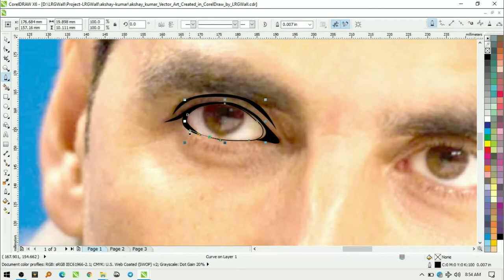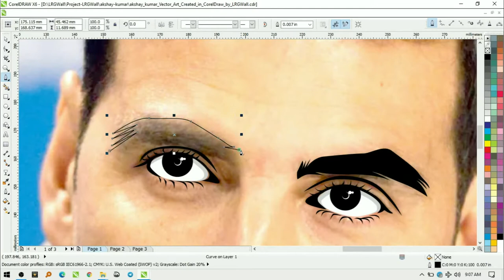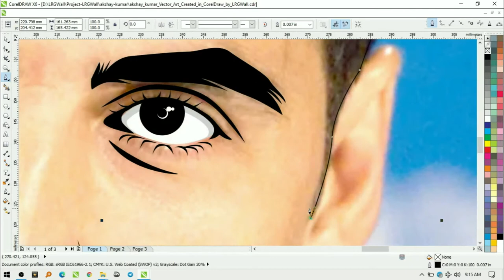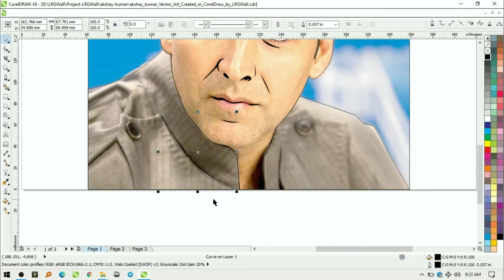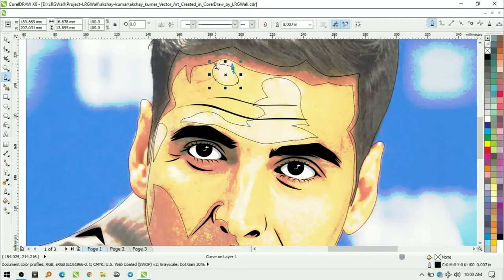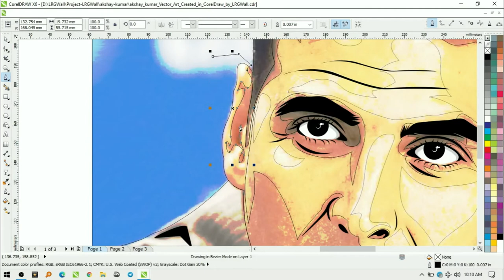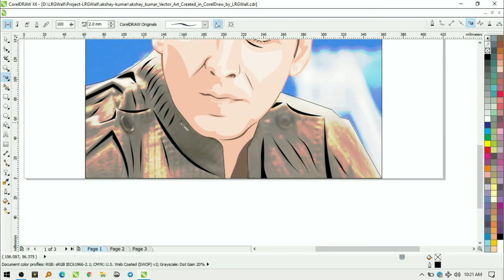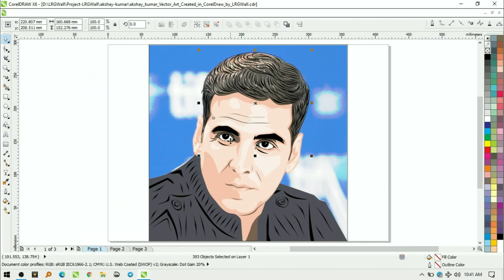Akshay Kumar Speed Vector Art Created in CorelDraw by LRGWall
Akshay Kumar is an Indian actor, born on 9 September 1967 in Amritsar, Punjab.
Akshay Kumar made his Bollywood acting debut in the year 1991 with the film Saugandh.

Akshay Kumar is one of the most successful Bollywood actors of all time, having starred in 113 films, 52 of which were commercially successful. He was the first Bollywood actor whose films' domestic net lifetime collections crossed ₹20 billion by 2013, and ₹30 billion by 2016. Having done so, he has established himself as one of the prominent actors of Hindi cinema. When he began his acting career in the 1990s, he primarily starred in action films. Later, Kumar also gained fame for his drama, romantic and comic roles.

Akshay Kumar is an Indian actor, producer and television personality and currently World's 4th highest paid.[1] Akshay Kumar won the National Film Award for Best Actor in 2016 for his performances in Rustom and Airlift. He has been nominated for the Filmfare Awards several times, winning it two times. In 2008, he won the Screen Award for Best Actor (Popular Choice) for his performance in Singh Is King and in 2009 he was nominated for Asian Film Award for Best Actor. In 2008, 2011, and 2013 he won the Stardust Award for Star of the Year – Male.

In 2008, the University of Windsor conferred an Honorary Doctorate of Law on Akshay Kumar in recognition of his contribution to the cinema of India. The following year he was awarded the Padma Shri by the Government of India. In 2011, The Asian Awards honoured Akshay Kumar for his outstanding achievement in Indian cinema.